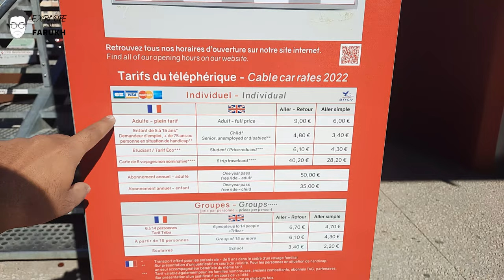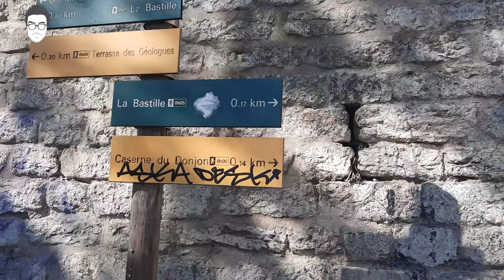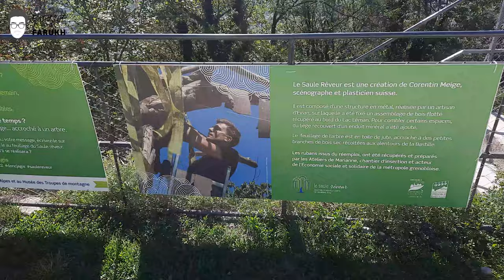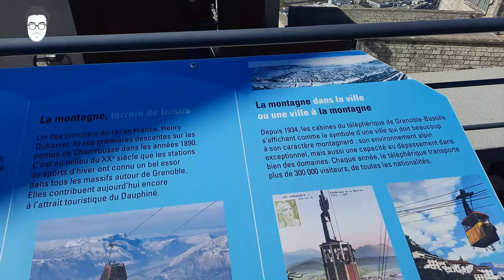Hiking Towards Fort Bastille Grenoble France | Fort de la Bastille Grenoble | Explore with Farukh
Walking through the city center of Grenoble, France and heading up towards Fort Bastille beside mini Italy.